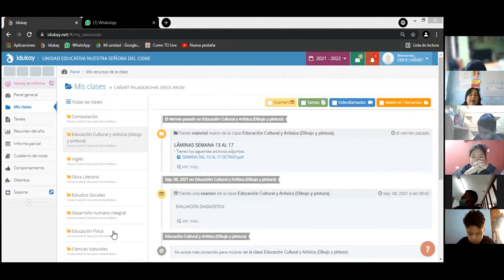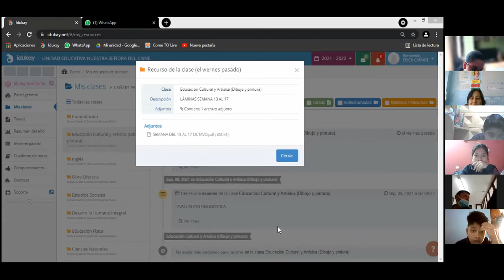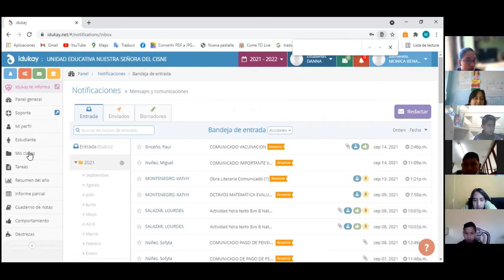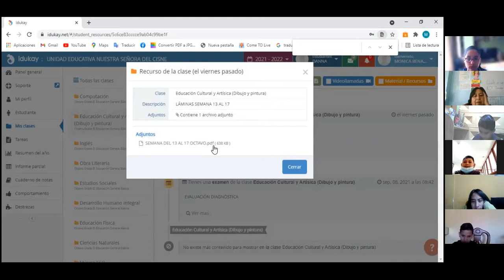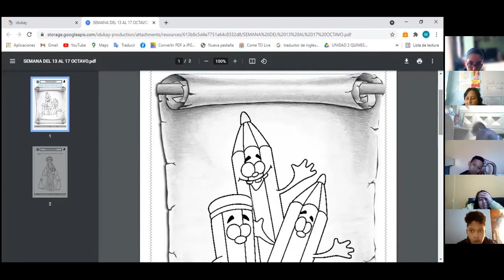8EGB B ECA CARMEN 15SEP2021